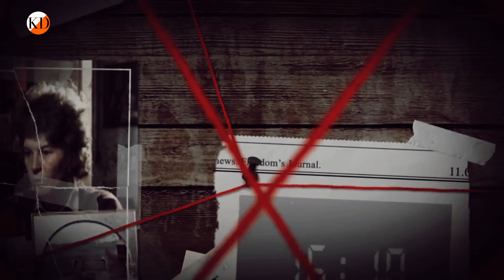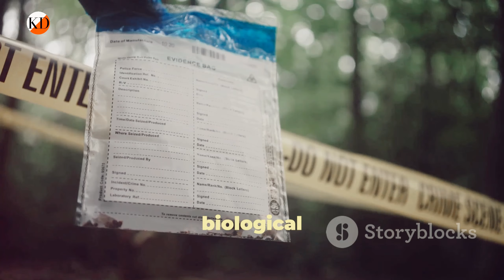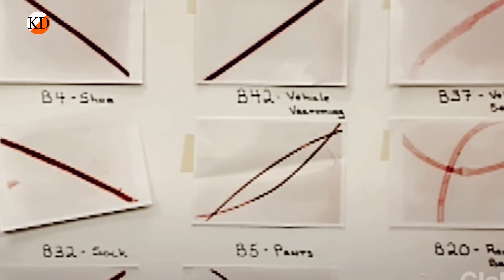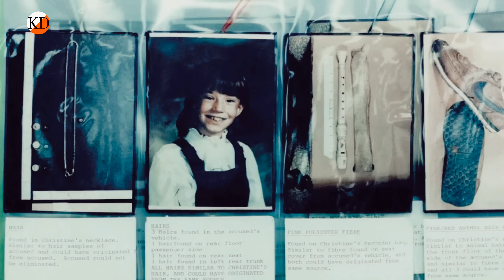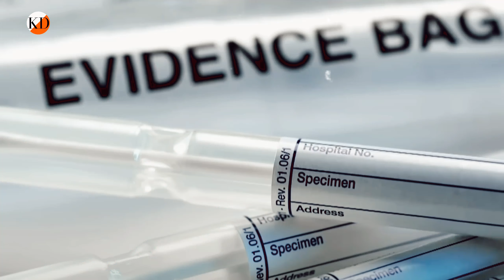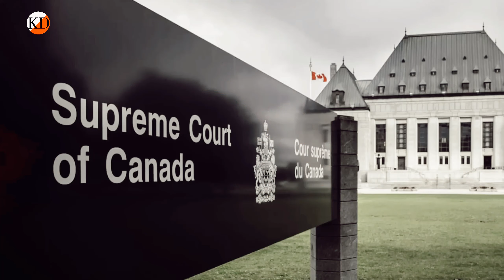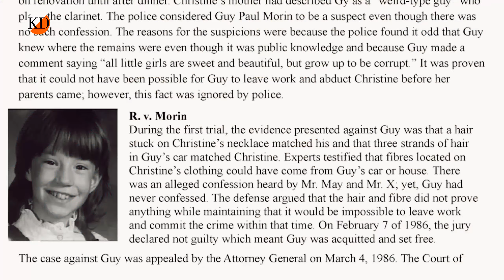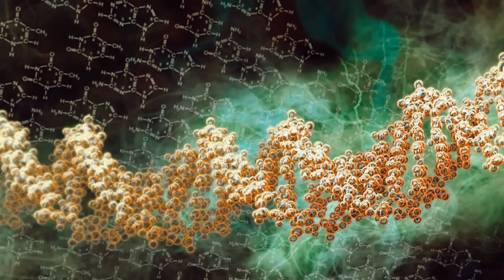Came home from school and disappeared | Christine Jessop Case | True Crime Documentary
Join us as we unravel a thrilling detective story! Our detective negotiates with U.S.-based companies to secure funding for groundbreaking genetic genealogy. Watch experts meticulously search public DNA databases to identify distant relatives of the criminal, narrowing down the list to about four hundred individuals. The investigation takes an unexpected turn when the detective discovers the suspect's close relationship with Christine's family. With the suspect's alibi in question, a potential opportunity to commit the crime is revealed. Finally, a crucial DNA sample from the deceased suspect confirms his guilt. Don't miss this gripping journey of science, determination, and justice!

ignore this
case,christine jessop cold case,christine jessop timeline,christine jessop dna